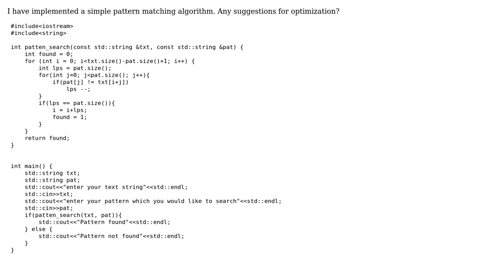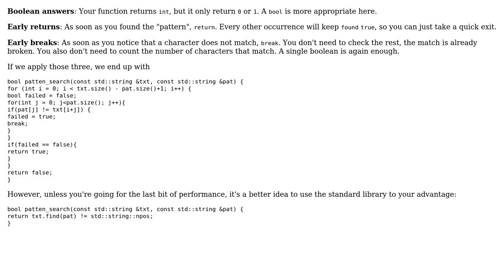Pattern matching (2 Solutions!!)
Pattern matching

With thanks & praise to God, and with thanks to the many people who have made this project possible! | Content (except music & images) licensed under CC BY-SA | Music | Images & others | With thanks to user Zeta user user765443 user Roland Illig user 200_success and the Stack Exchange Network Trademarks are property of their respective owners. You are responsible for your own actions.